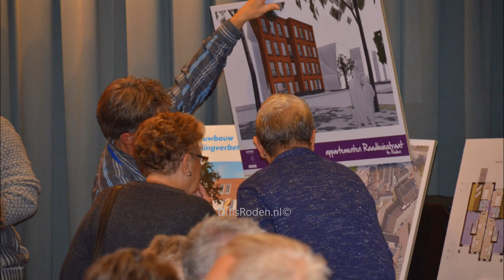Bijeenkomst Woonborg in 't Dorpshuus Nij Roon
Thuis in het Nieuws!

Regio Gemeente Noordenveld en Westerkwartier